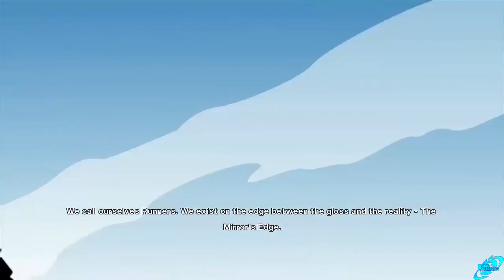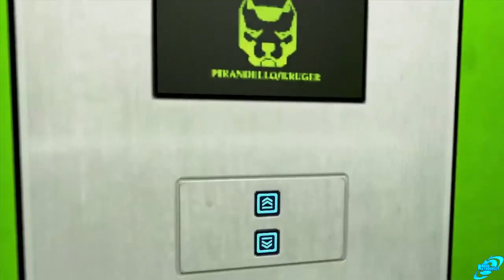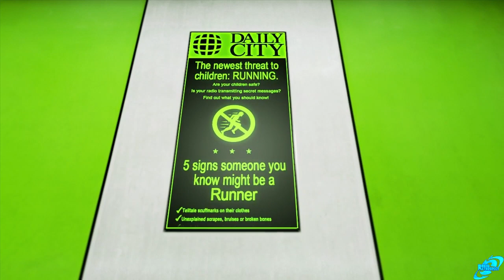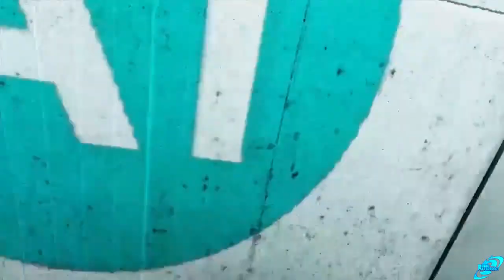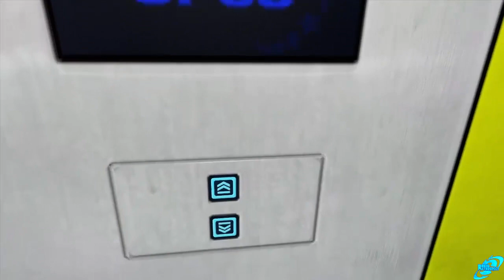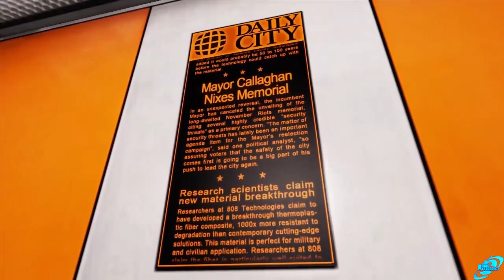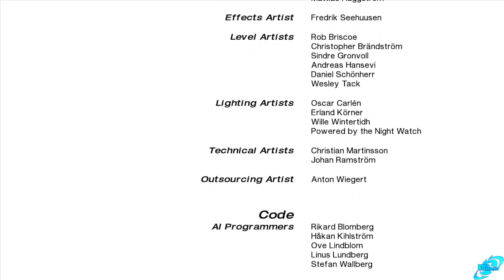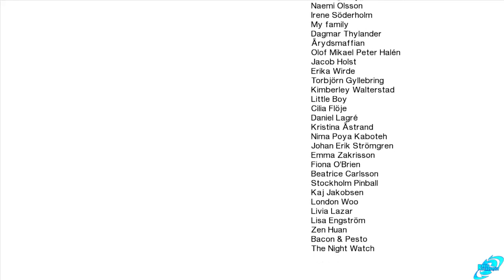MIRROR'S EDGE Full Gameplay Walkthrough - No Commentary (MirrorsEdge Full Game)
MIRROR'S EDGE Gameplay Walkthrough Full Game This is our MIRROR'S EDGE Full Gameplay Walkthrough that contains a Full Game Gameplay Playthrough Review of MIRROR'S EDGE. This Walkthrough includes the Full Game of MIRROR'S EDGE.